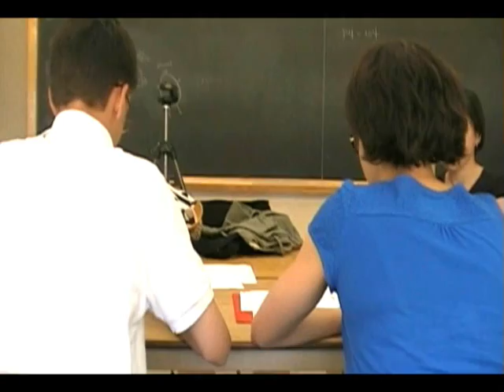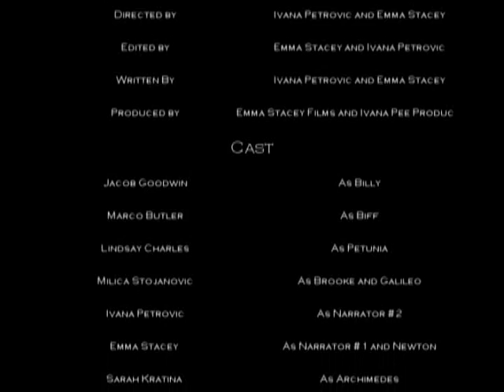Ten Dating Tips for the Average Nerd (Part 2)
"a mockumentary... nerd-style"
by Ivana P and Emma S